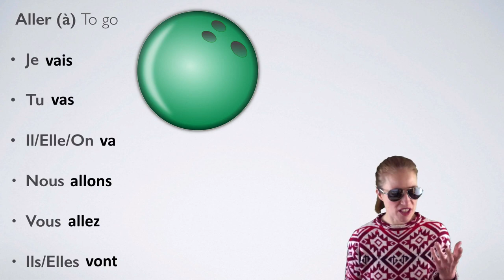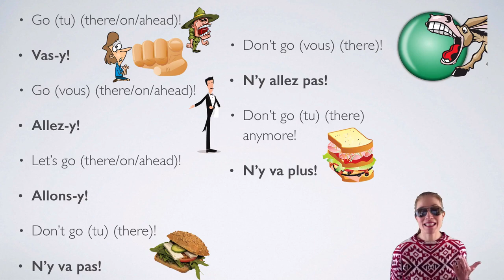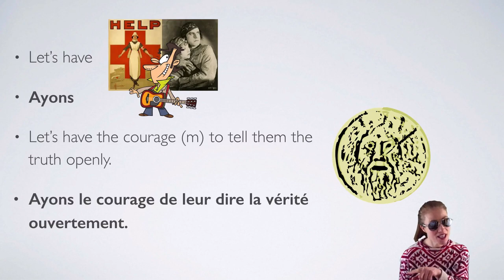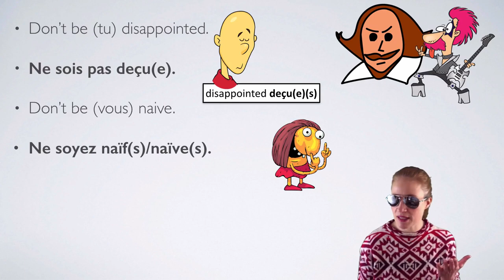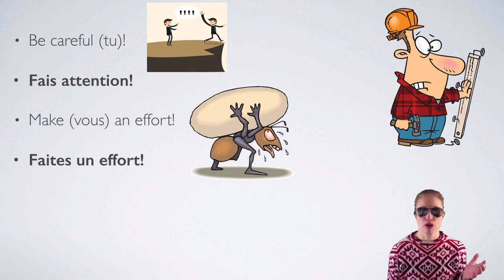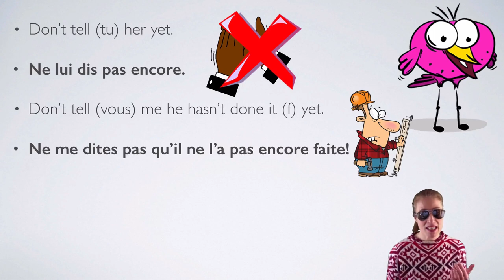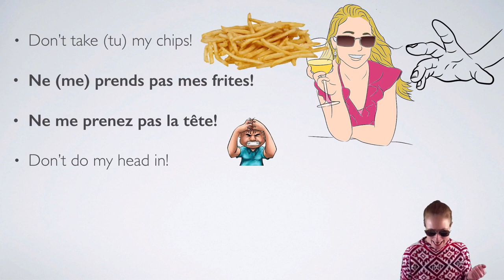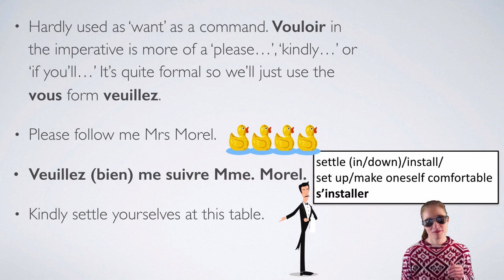8.🎖️Imperative Mood with Essential Bread & Water Verbs Part 1 🥖 🚰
The Essential Bread & Water 🥖🚰  verbs will get you by in France - you know why don't you ... they're the most common ones.

They're also a bit bonkers in terms of conjugation - meaning - yep - learning them off by heart.❤️

I think you'll know most of them - but here they feature in a few common expressions - that's the tricky bit.

Faites ce que vous pouvez! Do what you can! - Obs...

Allons-y - C'est parti!

There you can get access to all the accompanying material (PDFs, audio exercises, relevant songs and cultural stuff).

CécileBB :-)